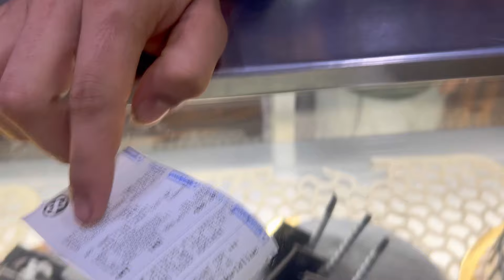मैं तो चली अब नहीं रुकने वाली किसी से भी ☺️|| me kisse se Kam thodi na hu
Kha chale biwi Imran saj sawar kar @gurgaoncouple0827

IF YOU FIND THIS VIDEO INTERESTING AND ENTERTAINING THEN PLS DO LIKE 👍 SHARE AND SUBSCRIBE TO OUR YOUTUBE CHANNEL AND HIT THE BELL 🔔 ICON TO NEVER MISS AN UODATES AND SUGGEST SOME GOOD TOPICS FOR FUTURE PRANK

STAY FIT AND STAY HEALTHY

THANX AND HAVE A NICE DAY
GURGAON COUPLE VLOGS

THANX FOR WACTHING